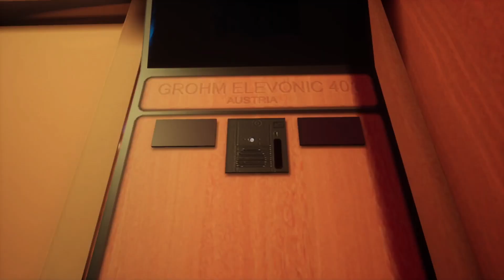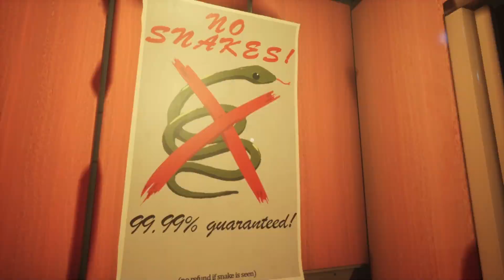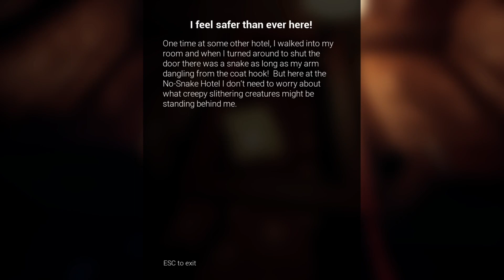No Snake Hotel Full Gameplay | In Telugu